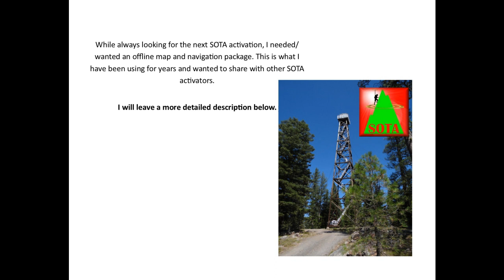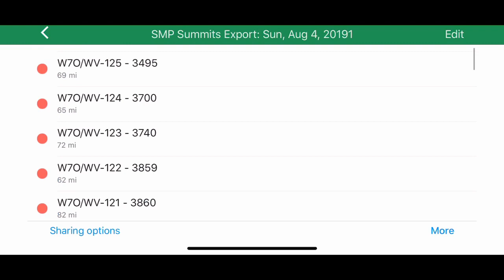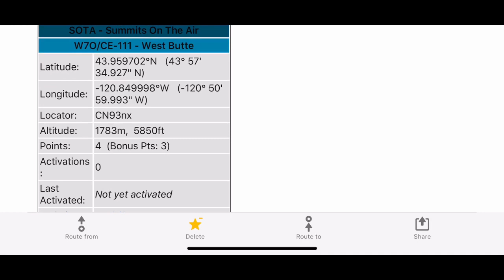Using an Iphone for Offline SOTA Peak GPS and Navigation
This is how I use my Iphone for offline GPS navigation while out for Summits on the Air. I actually use this for all my outdoor functions. The routing function even works most the time when drive to a summit.

This will work for Android as well. Steps might be a little different.

Step #3 Navigate to Mapping.
Step #4 Use export function. This will pop up a window.
Step #5 Choose your association.
Step #6 Chose output format. you want to use "KML file".
Step #7 Create file. this will open another window.
Step #8  In the new window. Chose open in "MAPS.ME".
Step #9 complete and ready to use.